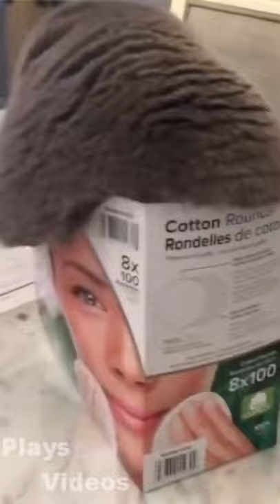Baby Cats - Cute and Funny Cat Videos Compilation #03 | Aww Animals